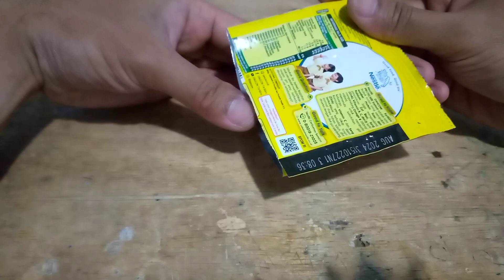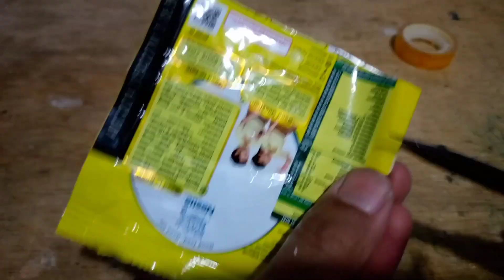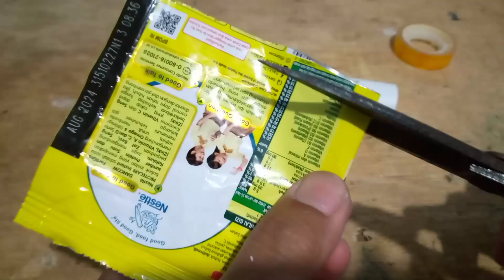jangan buang bungkus sembarang tempat‼️alat pikat ayam dari barang bekas